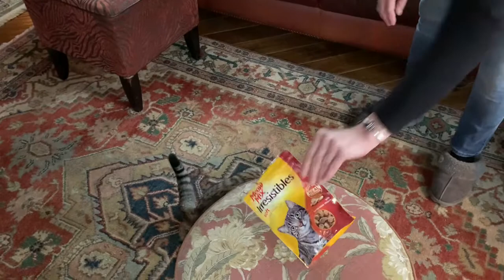Cat does tricks